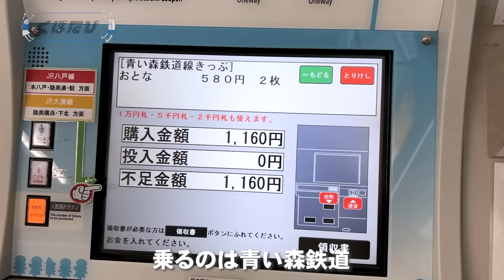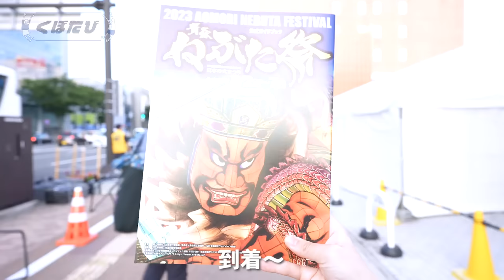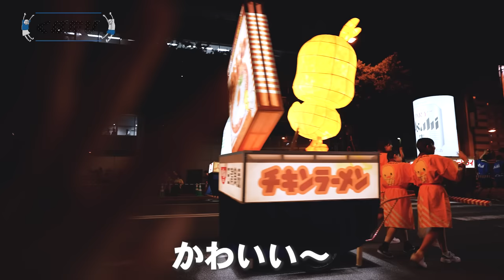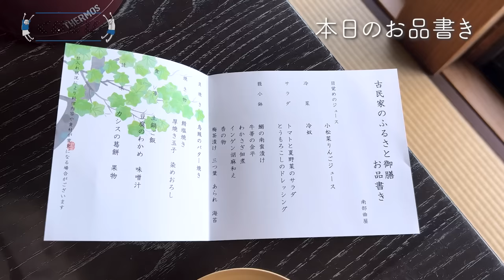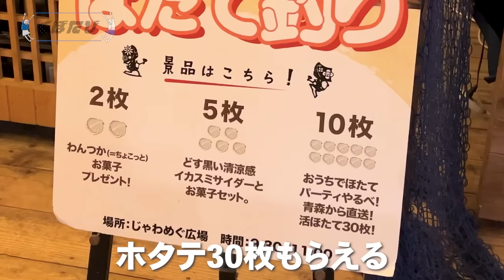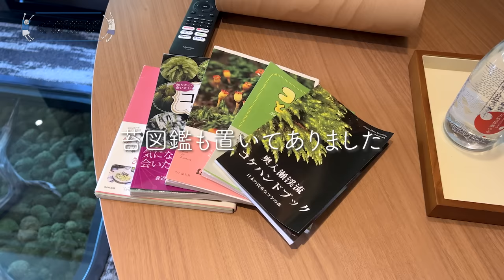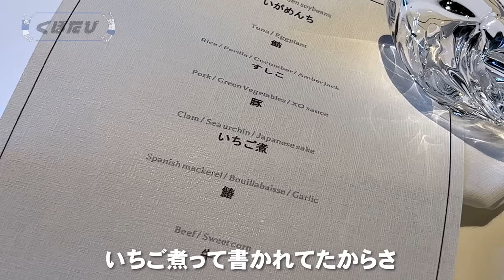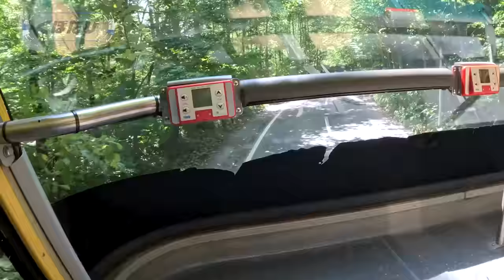人生初のねぶた祭に大興奮！星野リゾートに泊まる青森2泊3日旅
夏と聞いただけでワクワクする女、まなみです🙆‍♀️

アラサーだって夏休みを満喫したい。

というわけで今回は、2泊3日で青森県の旅！
仕事もなにもかも放棄して、オトナの夏休みを謳歌してきました🍧

泊まったのはこのホテルです！
・星野リゾート　青森屋

人生初の青森ねぶた祭にも行ったんだけど、
熱気がすごくて壮大すぎて…リアルに泣きそうになった。

とろんとろんの温泉でのんびり過ごしたり
ふうりんが鳴る馬車で和風シンデレラになったり
屋根のない2階建てバスで森を走ったり🌳

一瞬一瞬が楽しくて尊くて、ステキな思い出になりました。
最高だぜ、2023年夏。

みんなは今年の夏、何しましたか？
どこかに行った？ それとも家でのんびりしてた？

※ レストランのメニューは時期により、提供内容、食材の産地が異なる場合があります

これからもいろんな自治体、
ホテル、スポットのみなさまと協力しながら
旅・おでかけの魅力をお届けしていきたいです！

いっしょに盛り上げたいと
思ってくださる方々がいらっしゃったら、

👫くぼたびって？
年300日くらい日本を飛びまわる、旅に生きるアラサー夫婦です。「47都道府県すべてを主役に」を夢に掲げて、全国の魅力的な地域を応援するため、今日もどこかを旅しています。よく「ずっと一緒に旅しててケンカしないんですか？」と聞かれるけど、めちゃめちゃする。基本はなかよし。仲直りはゆうきから。